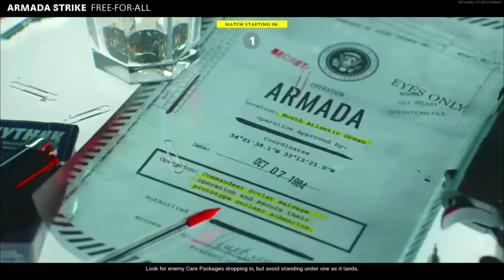Call of Duty: Black Ops Cold War Multiplayer Free-For-All Gameplay - No Commentary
Call of Duty Black Ops Cold War Team Deathmatch Multiplayer Gameplay No Commentary.
Call of Duty Black Ops Cold War Gameplay|Cold War Gameplay
If you like please subsribe and like the video thank you